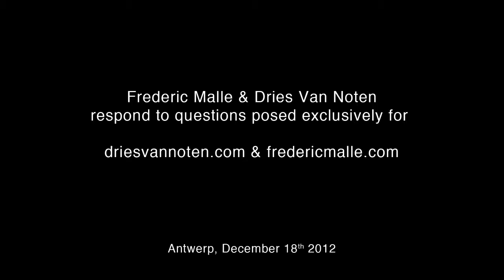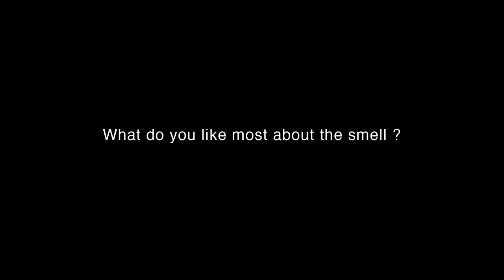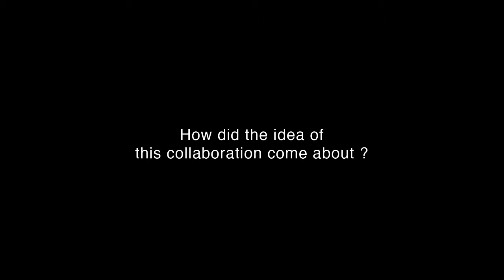Dries Van Noten par Frédéric Malle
Frédéric Malle collaborates with all artists in the same way he does with perfumers, with an approach grounded in mutual respect and total creative freedom. Discover the inspiration behind the perfume produced in collaboration with Dries Van Noten.